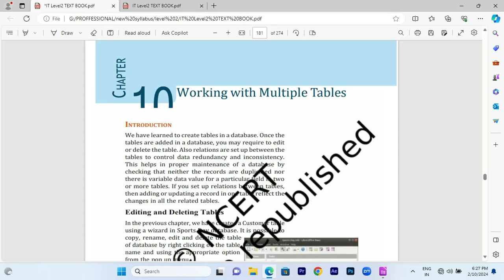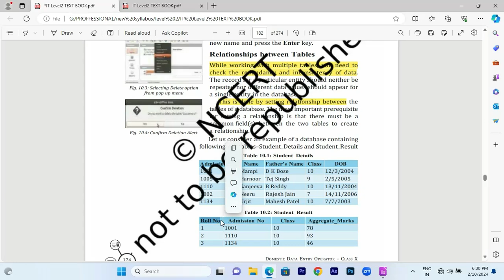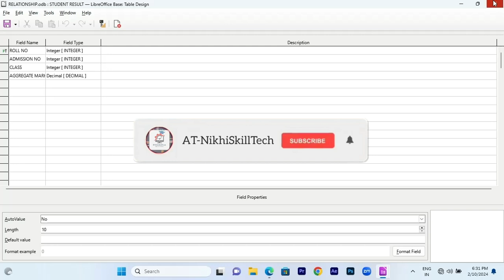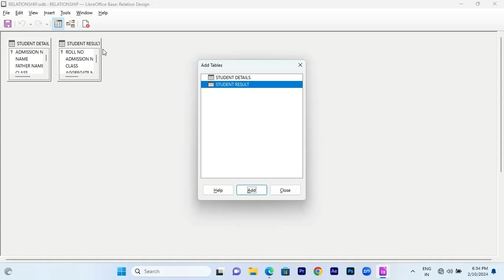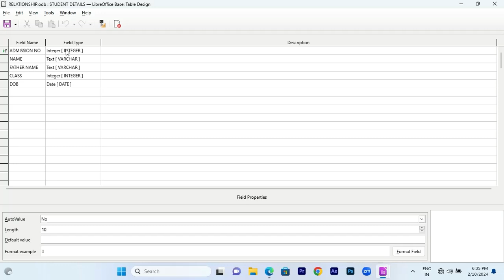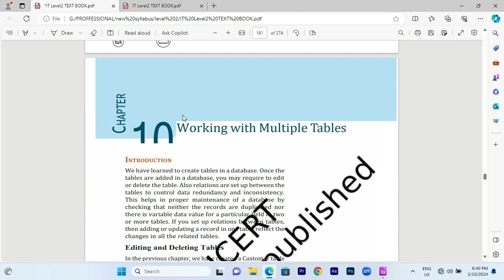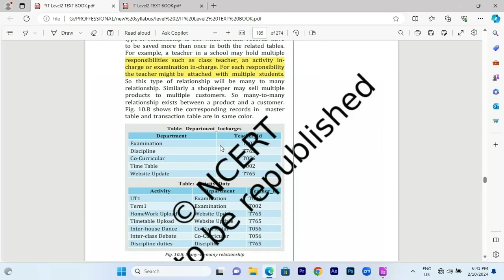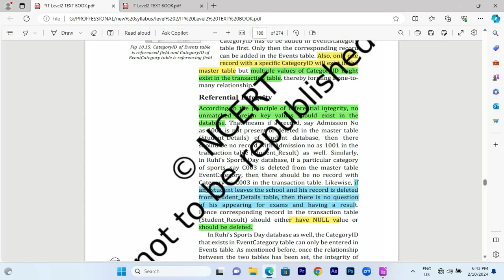WORKING WITH MULTIPLE TABLES & RELATING TABLES IN DATABASE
Relating tables, Primary key and Foreign Key @at-nikhiskilltech
CREATING TABLES IN DATABASE USING LIBRE OFFICE PART1  @at-nikhiskilltech
Libre-office Electronic spreadsheet Part 3| Macros   @at-nikhiskilltech
Libre-office Electronic spreadsheet Part 2| what-if analysis
goal-seek  @at-nikhiskilltech
Libre-office Electronic spreadsheet Part 1 consolidation, grouping and sub total
class 10th IT NSQF
class 10th IT NSQF solve paper 2023 । class 10th IT NSQF paper solution 2023 up board । class 10

CBSE Sample Paper 2023 | CBSE Sample Paper 2023 Class 10 Information Technology | CBSE Board Exam

class 10 information technology sample paper 2022-23
class 10 information technology sample paper
magnet brains
DSERT